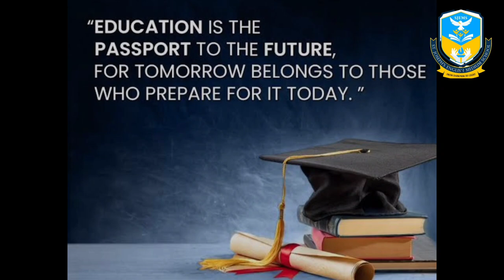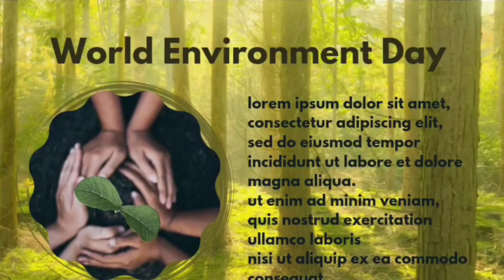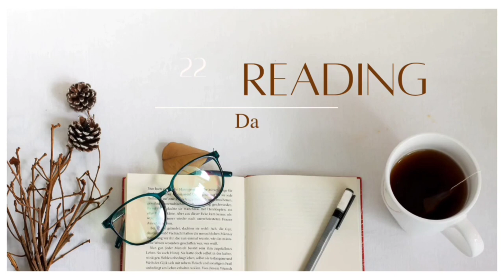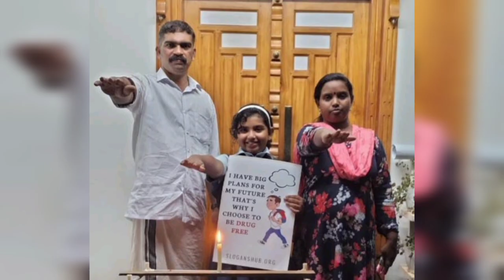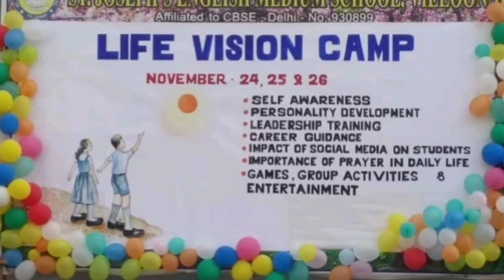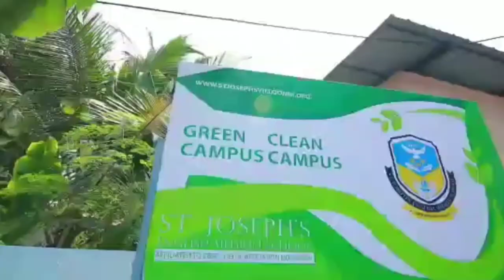#2022 stjosephsenglishmediumschool villoonni annualday 🎊🎊🎊🎊